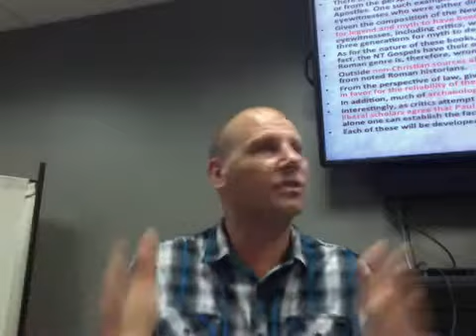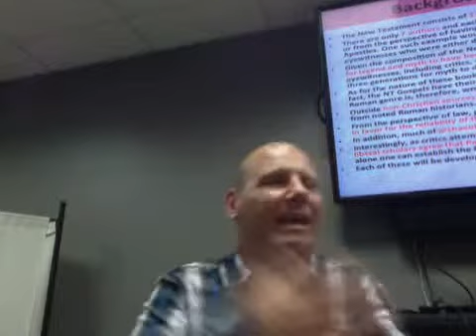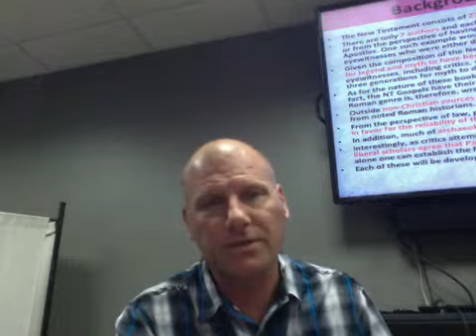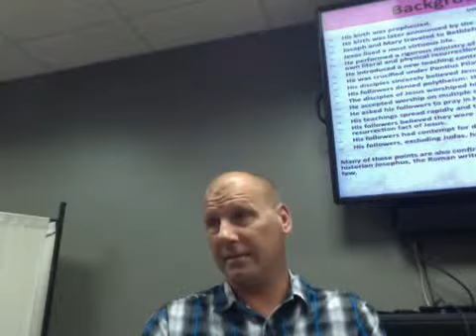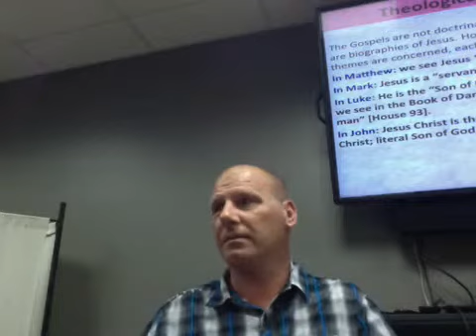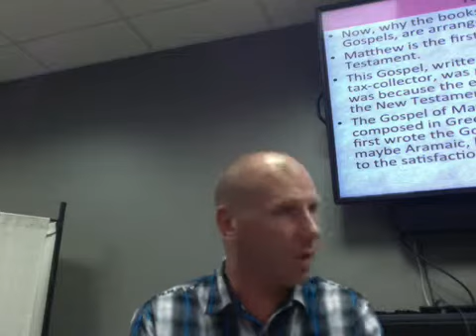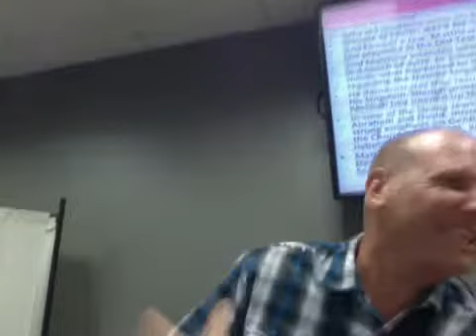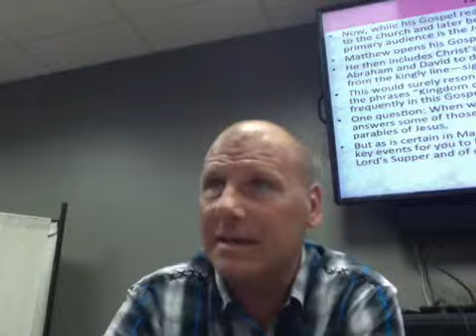Webcam video from March 24, 2015 02:18 AM (UTC)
Survey of Gospels